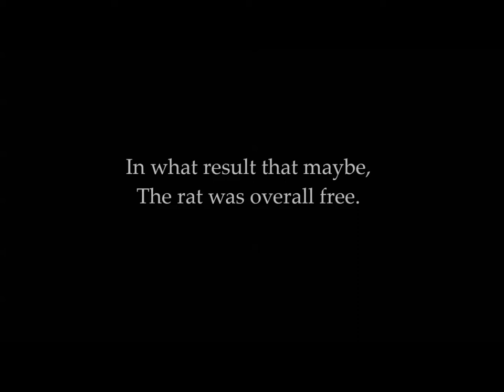The Rat Escape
There's a secret that nobody knows,
Of a rat who found a haven show.
Who escape a place with scissors and pen,
With syringe and wires and labcoat men.
The tests perform were cold and grim,
Like puppet he was to their every whim.
His chance then came for freedom at last,
His ordeal was done and his horrid past.

From terrible works to the outdoor world,
To the green of life, he dash and whirl.
And hide through the bush, alone and free,
Until his eyes then gaze on something to see.
In front was a pond, in ripple blue,
The rat then approach for a closer view.
And as if the story was about to end,
Another had risen, by a colorful friend.

Amaze the rat by the Carassius grace,
A spark ignite in a warm embrace.
To even more his heart skip twice,
Of a sudden burst for his fellow mice.
His friends remain, trap by science,
Labcoat men as tall as giants.
The rat must decide to stay or go,
To rescue his kind or forsake to show.

In what result that maybe,
The rat was overall free.